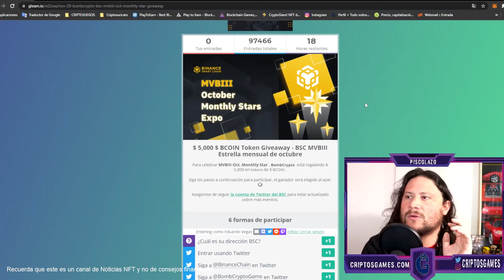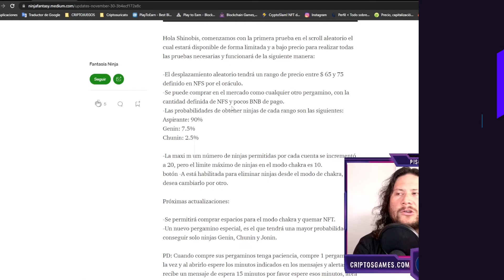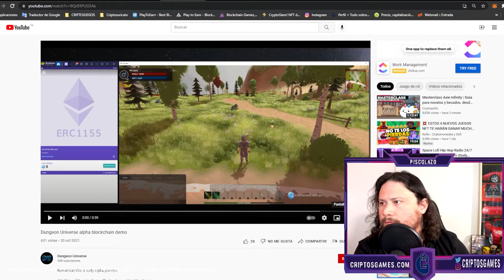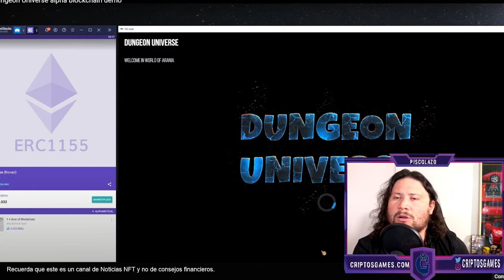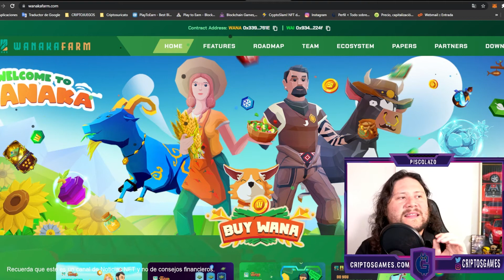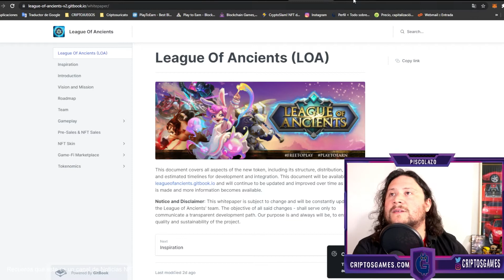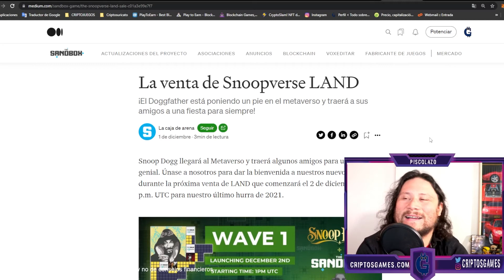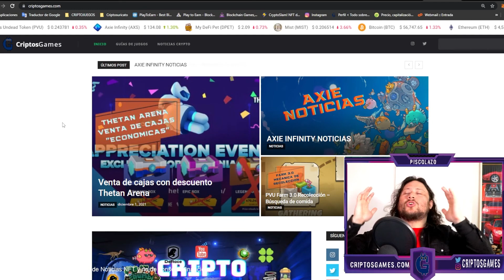NOTICIAS CRIPTOSGAMES | BOMB CRYPTO | THETAN ARENA | NINJA CRYPTO | WANAKA FARM